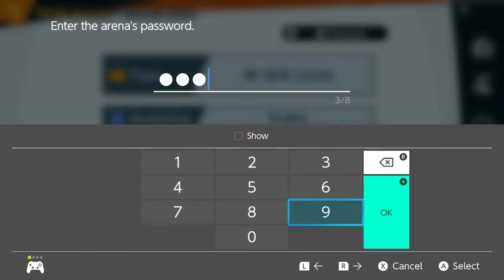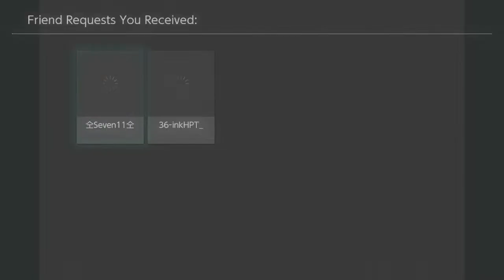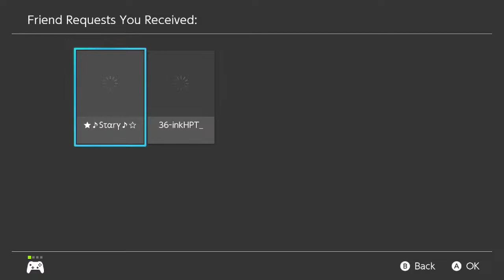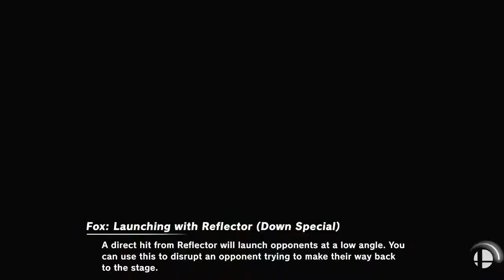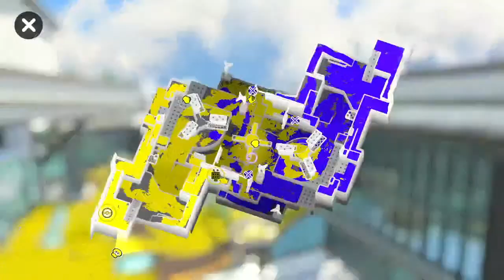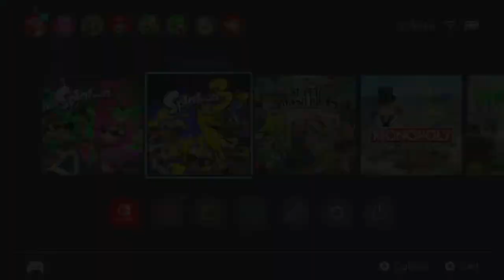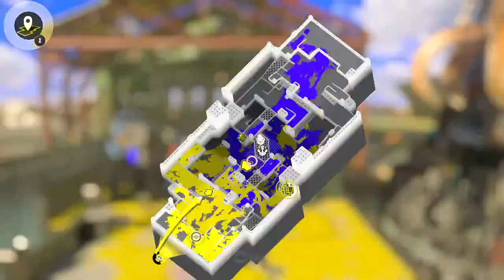Super smash bros??? Splatoon 3??? salmon run???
We doing a lot of games today